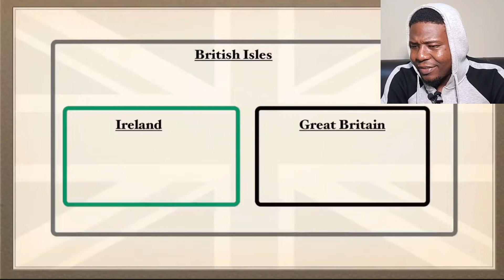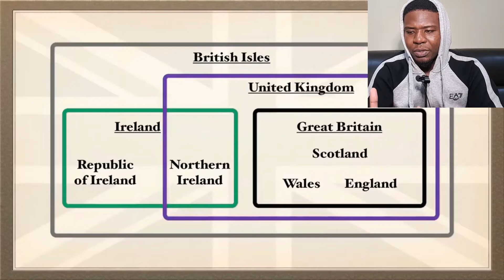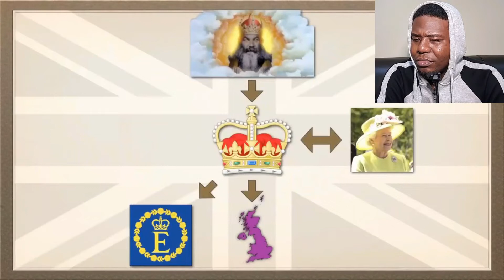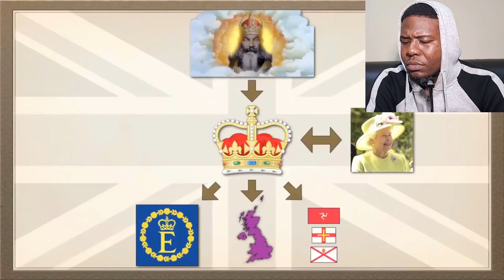African Guy Reacts to The Difference between the United Kingdom, Great Britain and England Explained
In this Video an African Guy is Reacting to The Difference between the United Kingdom, Great Britain and England Explained

Reacts to
Reacting to The Difference between the United Kingdom, Great Britain and England Explained
American Reacts
British guy reacts